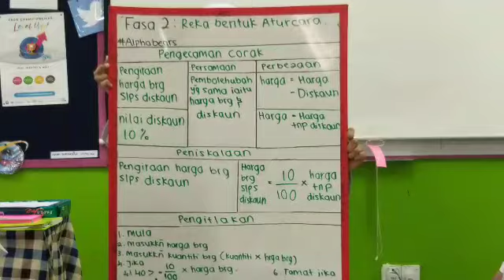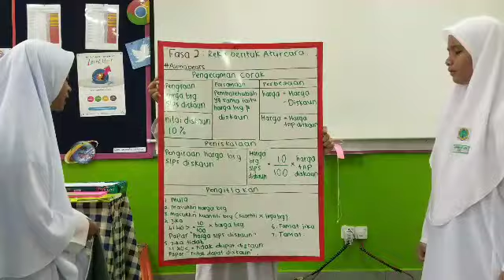Pembentangan Fasa 2:Rekabentuk atucara menggunakan Teknik Pemikiran Komputasional (Team 5)